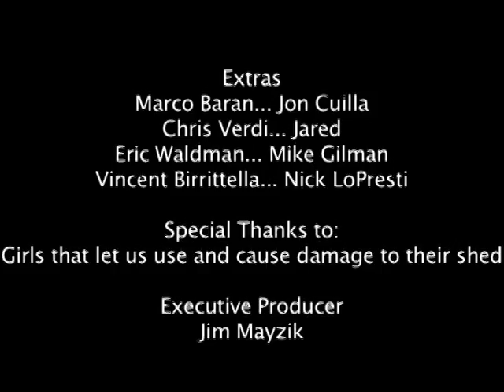The Bushes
Directed by Alex Gonzalez